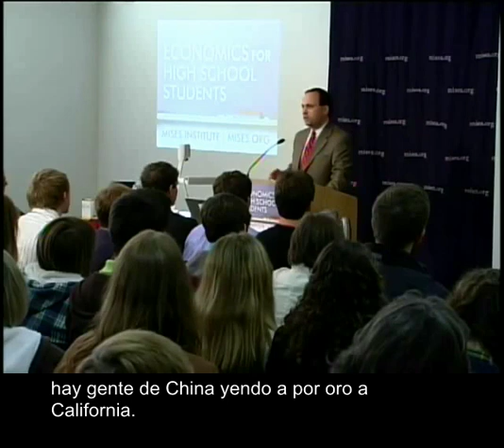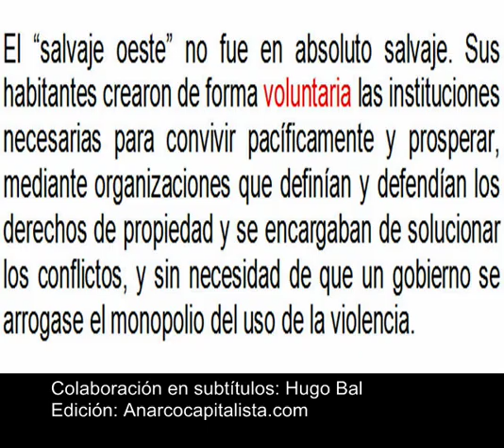El "salvaje oeste" como ejemplo de convivencia pacífica en libertad